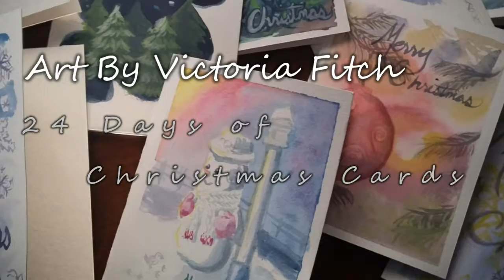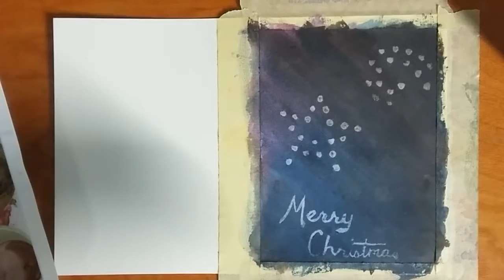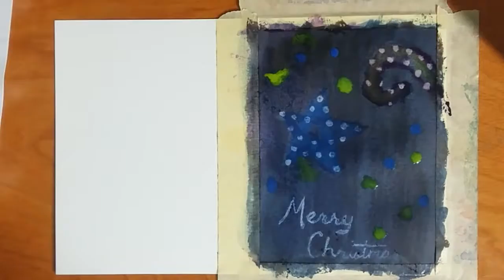Art By Victoria Fitch - Day 15 of 24 Days of Christmas Cards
Inktense on 140lb cold press watercolour paper